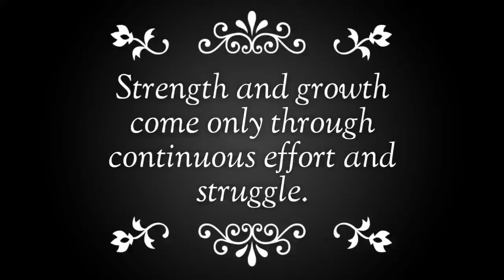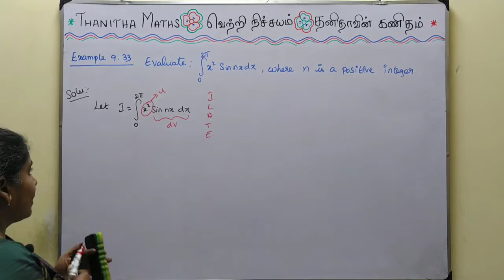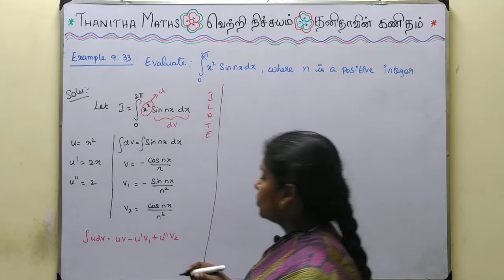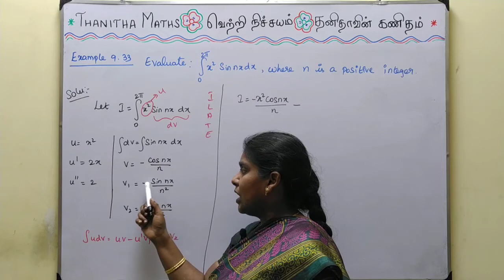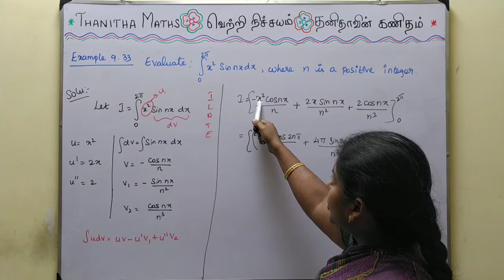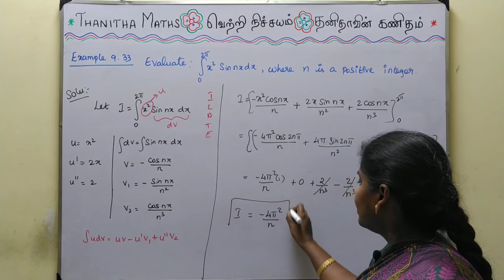12th Maths, Example : 9.33 in Tamil